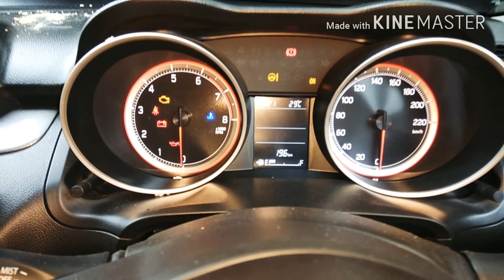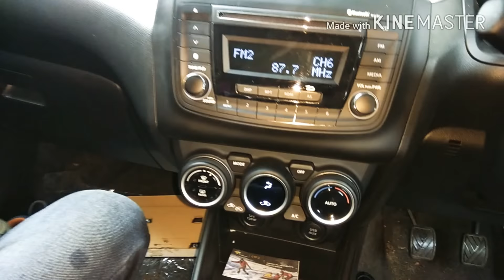MARUTI SUZUKI SWIFT 2018 || PERSONAL REVIEW || ACCESORIES || MILAGE || PRICE